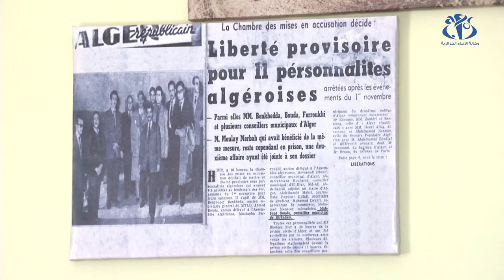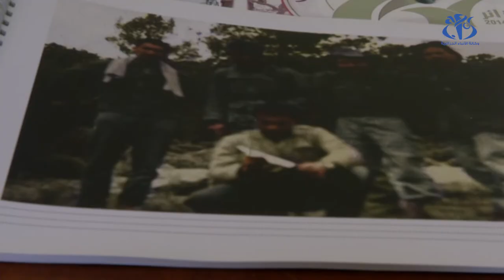الطبيب المجاهد إسماعيل محفوظ.. 100 سنة من الذاكرة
الجزائر (وأج)- خلال تكريمه من طرف جمعية مشعل الشهيد ، خص المجاهد إسماعيل محفوظ ، طبيب الولاية التاريخية الأولى في الثورة التحريرية بشهادة عاد فيها لسنوات الكفاح، عبر صور من ذكريات أعظم ثورة تحريرية في التاريخ الحديث.